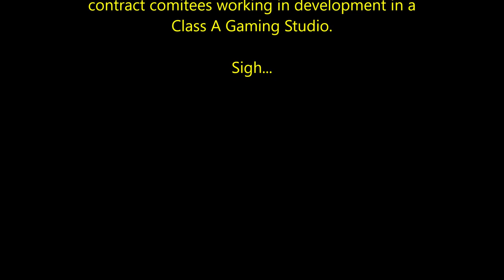343i Top Notch Programming - Halo Infinite Campaign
Had been a while since I played Infinite, did try Matchmaking but it has been disappointment after disappointment; lost confidence on 343 Industries since Halo 4, thought Infinite would be a comeback and to some extent it was, until 343 abandoned it again with poor updates and nothing on the Campaign as this is posted.

Decided to give it a go again and yes it was fun, but plagued with glitches - something that should have been caught years ago during Beta testing. Sigh.

It was great while it lasted.